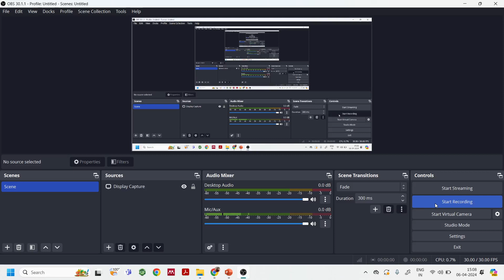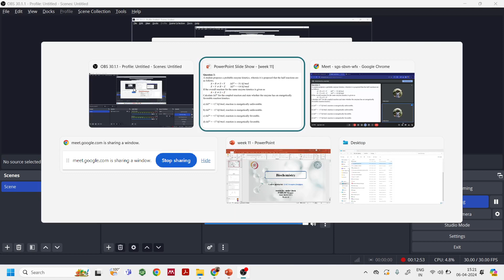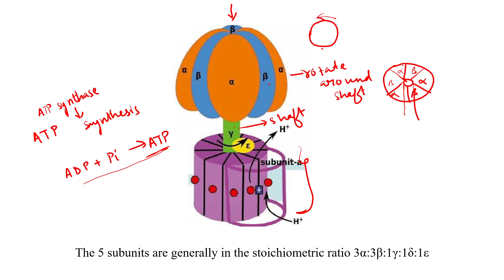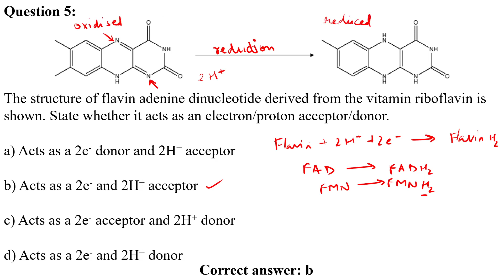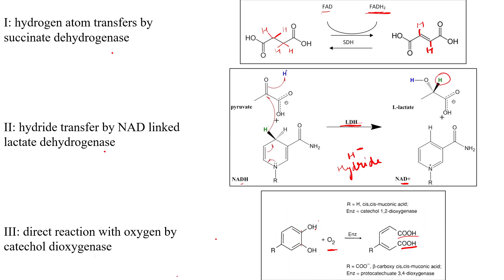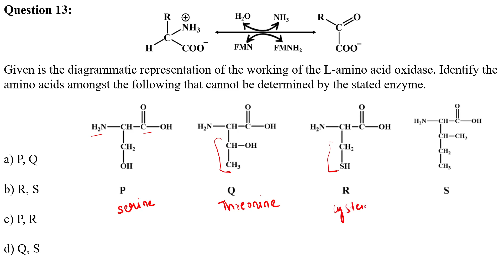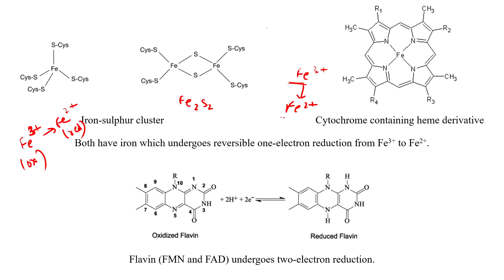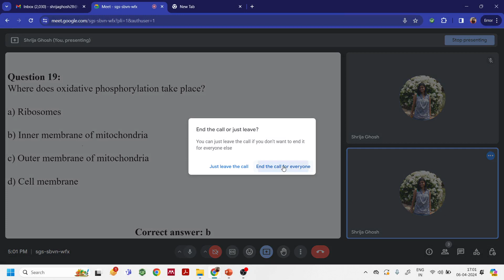NPTEL Week 11 Assignment Biochemistry: Bioenergetics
This is a recording of the week 11 problem-solving session for the NPTEL course Biochemistry. Questions related to the week 11 assignment have been discussed in this session.